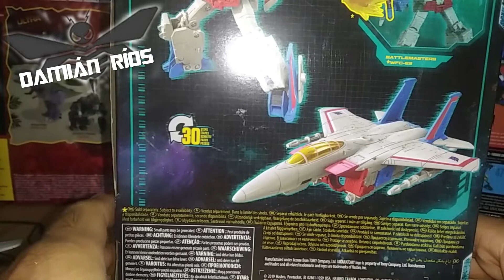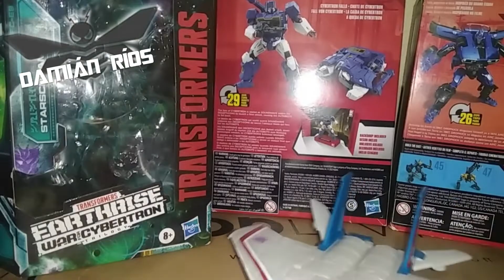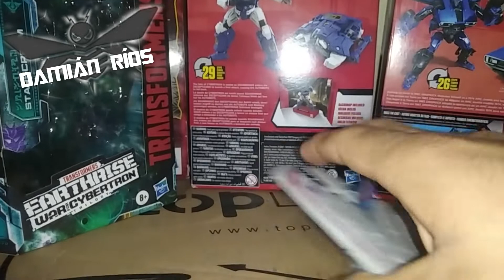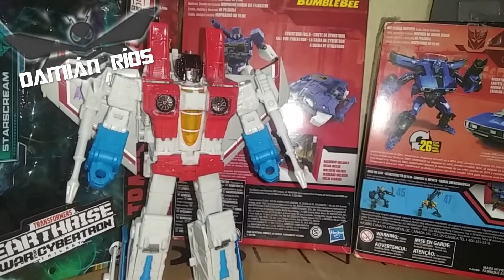Transformers War For Cybertron: Earthrise Voyager Class Starscream Review Latino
Lo que uno se encuentra,, y sobre todo RECOMENDABLE...

Links:

Pag. de Face. Martin Geek Store AGS

| Copyright Responsabilidad |